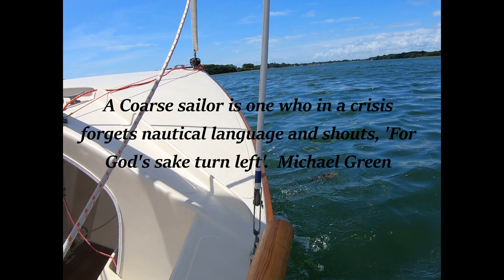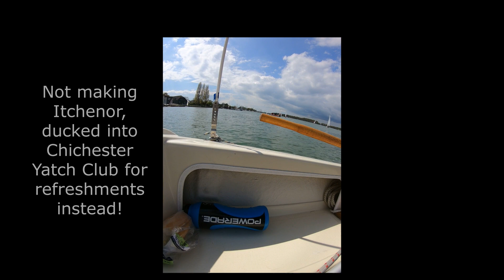?Cruise to Itchenor?, Wanderer Dinghy Cruising Sailing Sail, Chichester Harbour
Wanderer Dinghy Cruising Sailing Sail, Chichester Harbour, England UK